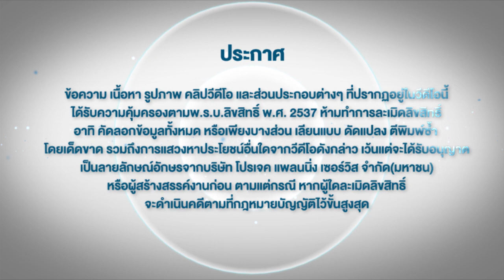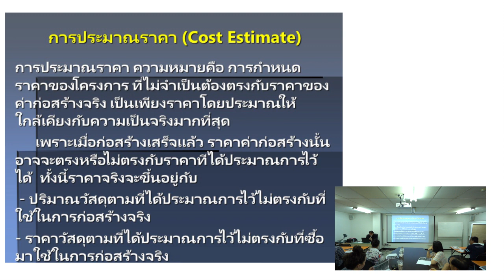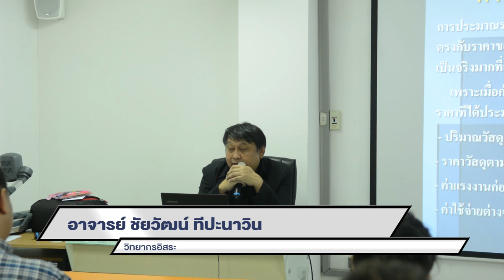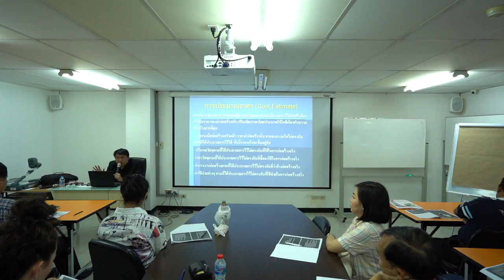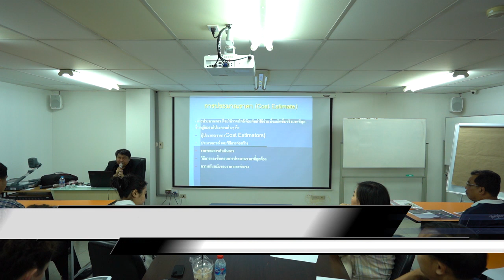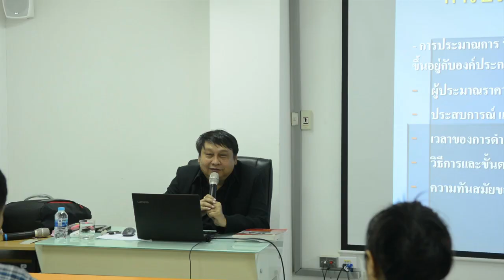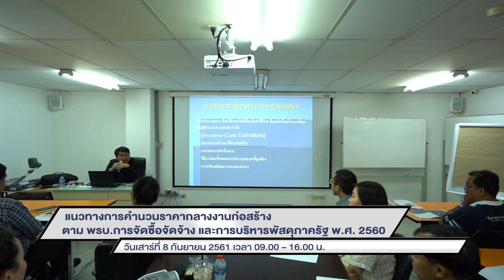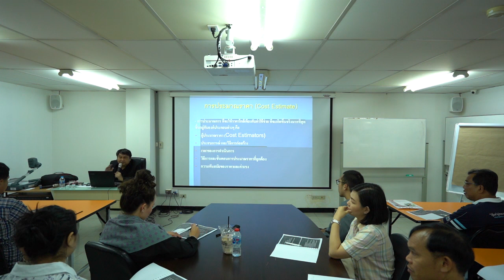EP 1 แนวทางการคำนวนราคากลางงานก่อสร้างตาม พรบ. การจัดซื้อจัดจ้าง และการบริหารพัสดุภาครัฐ พ.ศ. 2560